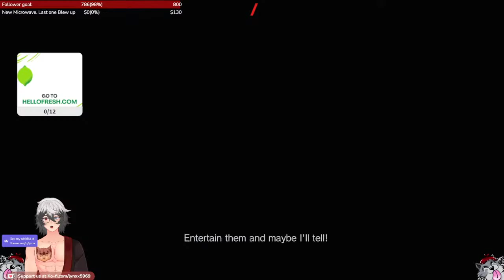A little Rosemary goes a long way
We playing chill game